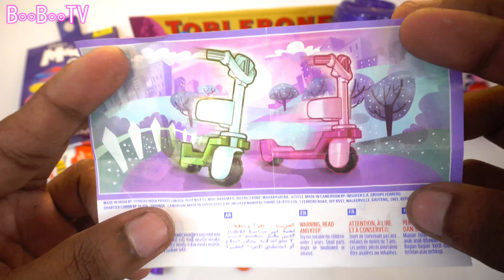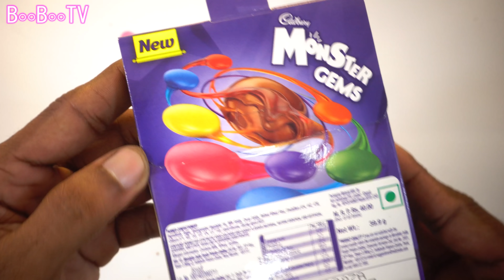Kinder joy and some other candies opening fun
If it is full, Join This Group Kinder joy and some other candies opening fun. opening kinder joy and other surprise candies toys surprises. lickables, gems surprise, dairy milk my pack, dairy milk marvellous creations jelly popping candy, bounty, Toblerone